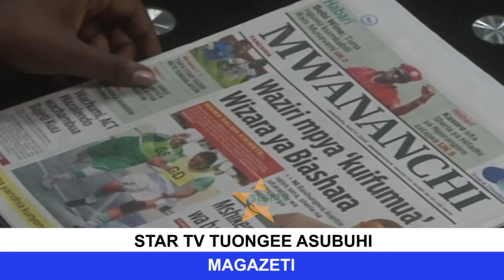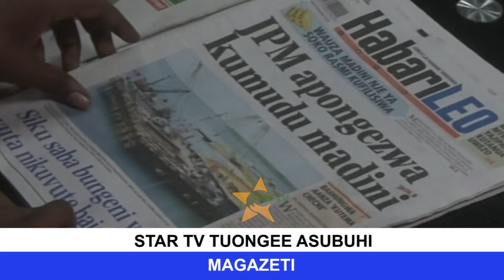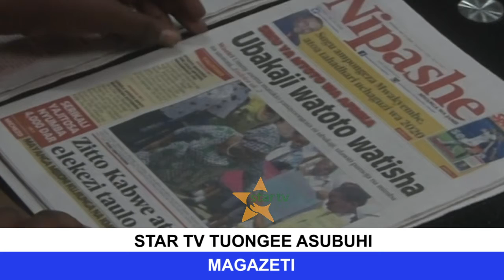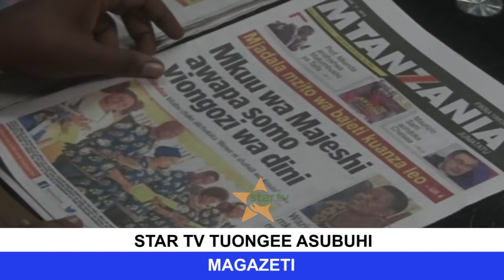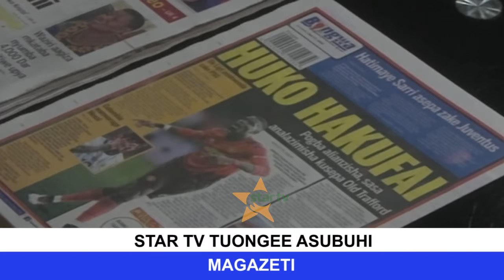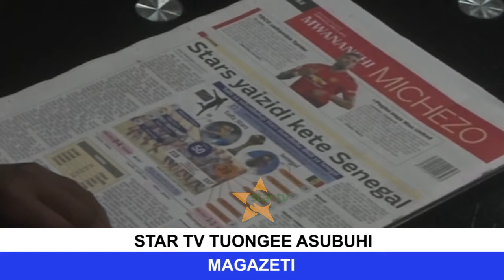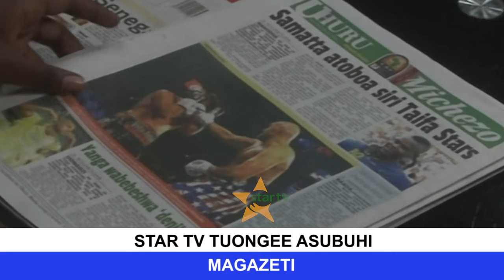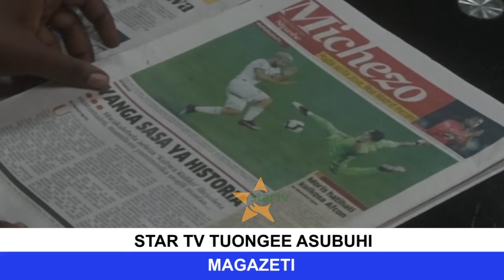TUONGEE MAGAETI JUNE 17